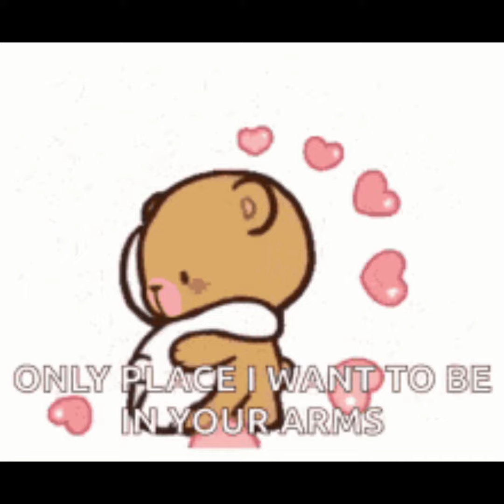OOO Clowis - Norway (Prod. Aiov)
So yeah my first time using Autotune!!!
I like it it's interesting and I can ACTUALLY SING NOW!!! HAHAHAHH
I dedicate this song to a girl who became my gf like today so I feel like the stars aligned so I had to drop Norway Todayyyy ya kn wut I mean lol (I WILL GET A CAR THIS SUMMER) so I can finally meet her (she lives in NY) so yeah here are the lyrics:

Ooouuuhh
Baby come my way
Let's go to Norway
Let me die 'n your arms baby

Run away
Not a word to say
Heavy price to pay

Eeeeeemoooootiiioons
Guided me towards my deeesires

Explosion 💥
My Anger is like The A-Bomb

We'll make a trip to edge
of the Universe
One day
You'll be proud
of the Life
that you are living
Right now
is the time
To explore
We are young and Strong
But like
a Movie
at the end
you will feel empty

In-di-go Child
You were chosen
to li-be-rate
the mind of your people

No-more Na-tions
On-ly Ac-tions
a love letter 💌
Will bring us all together

The end of our Trip
is so far away

Hold my hand real tight
we'll enjoy the day (yeah)

Even if the sky
 becomes really grey

I'll be there with you
So it'll be okay (yeah)

Creeeeeeaaaaatiiiiooooooon
is a gift that makes me Haappyy